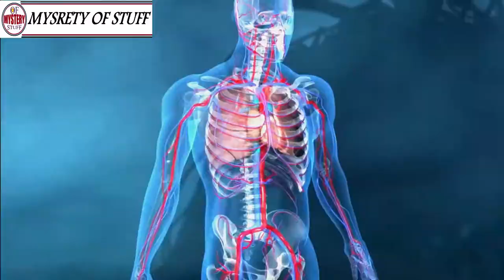10 Drinks You Should Have Instead Of Coffe